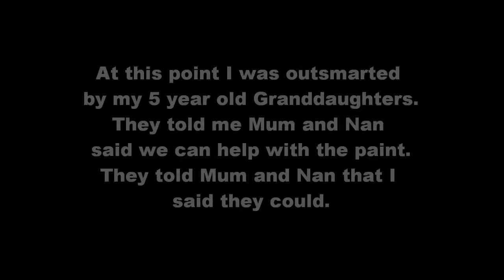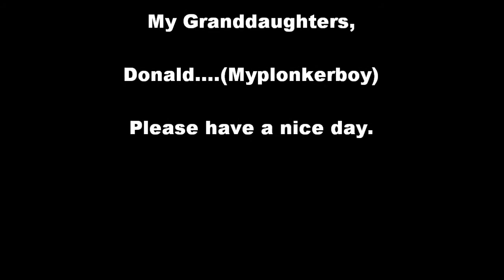What did I do on Waitangi Weekend?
A short video of what happened to my Slot'N'Trains layout on Waitangi weekend. The layout was gathering dust for many years and had not run for a long time. It is/was due for an overhaul. Waitangi weekend is a holiday for the signing of a treaty between the Maori and British in 1840.